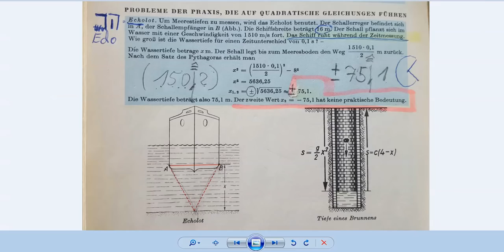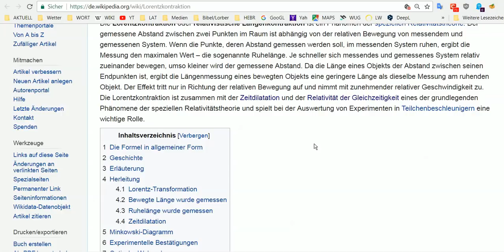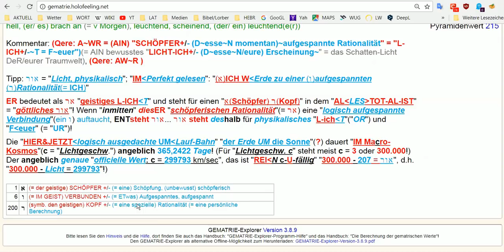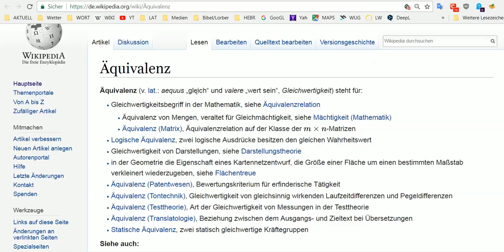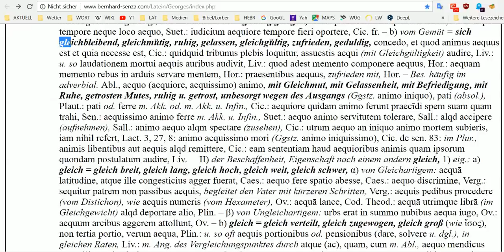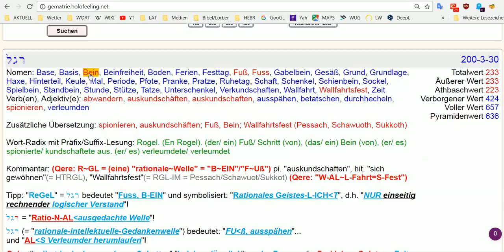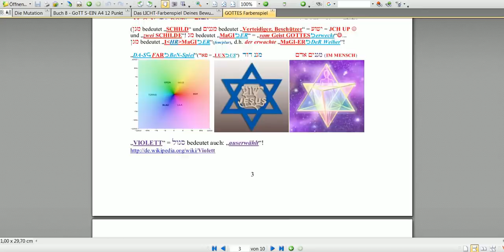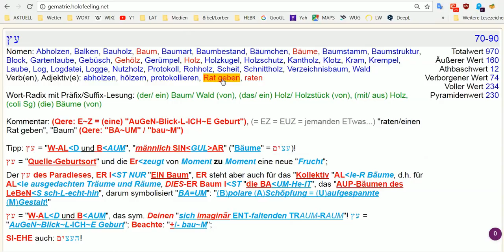HOLOFEELING offenbart DeN mathematischen Trugschluss - Teil 2